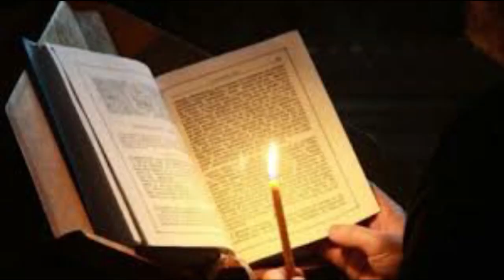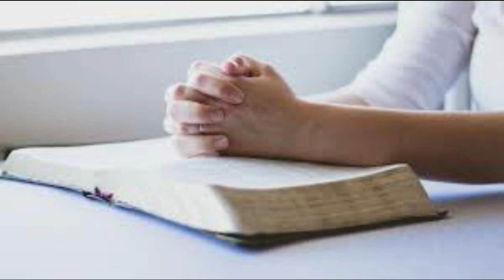CE ESTE POSTUL? (VIDEO)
Numele meu e Adrian Radu Raceanu  si din 2018 sunt teolog crestin-ortodox. fiind pasionat pe langa teologie de dezvoltare personala, financiara si filosofie. Cu acest proiect incerc sa creez o comunitate de  traitori de agapi (iubire neconditionata)!
Haideti sa crestem impreuna! Succes! Doamne, ajuta!
Numele meu e Adrian Radu Raceanu  si din 2018 sunt teolog crestin-ortodox. fiind pasionat pe langa teologie de dezvoltare personala, financiara si filosofie.
 Cu acest proiect incerc sa creez o comunitate traitori de agapi (iubire neconditionata)!
De asemenea, cei ce doresc să contribuie activ la susținerea proiectului RENASTEREA ORTODOXA și vor să ne ajute  ne pot ajuta printr-o donatie , cu textul “RENASTEREA ORTODOXA”:

✅TRANSFER BANCAR:
BANCA: BANCA TRANSILVANIA BT
TITULAR: SC ACTIVE PASSIVE INCOME SRL
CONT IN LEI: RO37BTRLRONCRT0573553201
MULTUMESC!